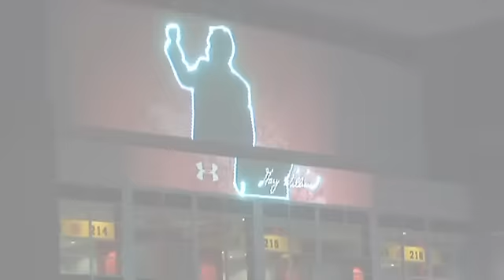TerpVision 5: Welcome to Garyland!